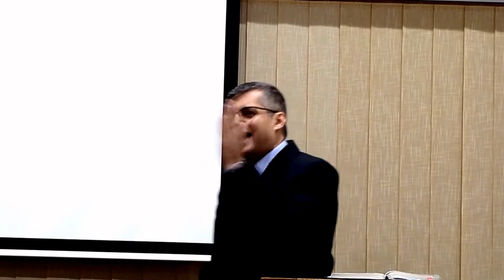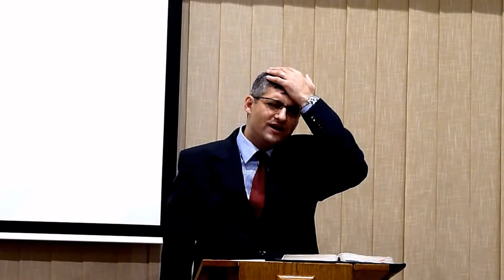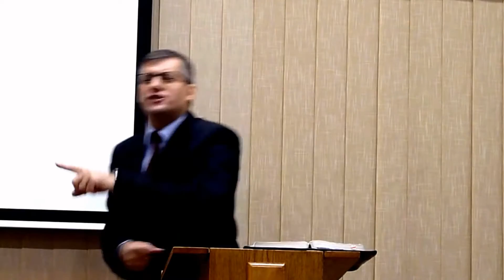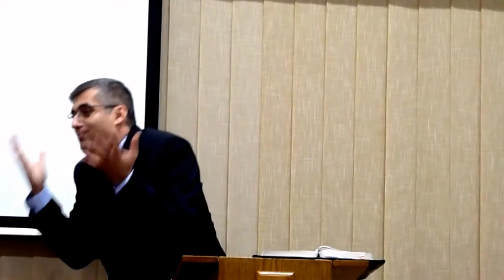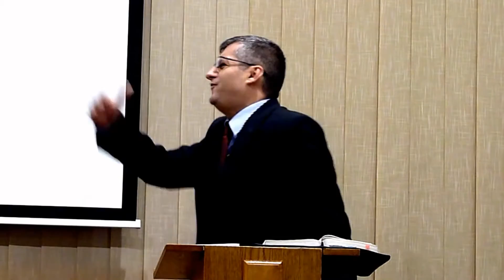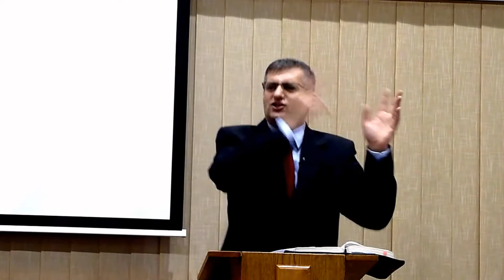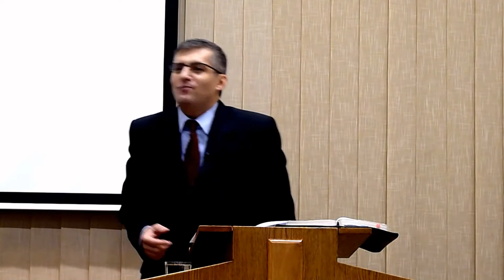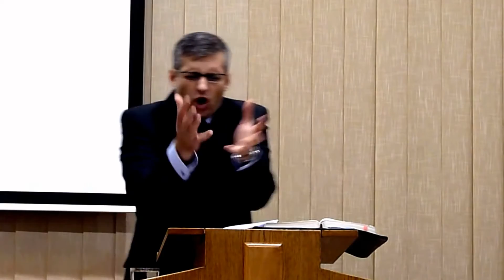12 Eliezer Măcesaru, Crăciunul între teamă si bucurie (22.12.2013)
Înregistrare realizată cu prilejul concertului de colinde susținut de corul Bisericii Creștine după Evanghelie „Izbânda din București în data de 22 decembrie 2013
Acest material le reuneste pe cele trei de mai jos